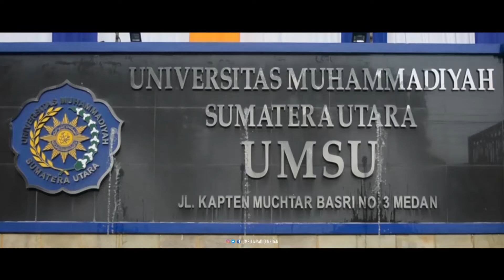SEMARAK MILAD UMSU KE - 63 TAHUN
UMSU MENGGELAR MILAD KE 63
Resepsi Milad ke 63 Tahun Universitas Muhammadiyah Sumatera Utara di awali dengan penandatanganan MOU bersama Kementerian Desa, Pembangunan Daerah Tertinggal dan Transmigrasi Republik Indonesia di Kampus UMSU Jalan Kapten Mukhtar Basri no. 3 Medan, Kamis(27/02/2020).

Penandatanganan naskah kerjasama dilakukan Rektor UMSU Dr. Agussani, M.AP. dengan Staf Khusus Kementerian, Pembangunan Daerah Tertinggal dan Transmigrasi, Dodi Pranata Wijaya, S.H., LLM., dan dilanjutkan dengan penandatanganan MoU dengan sejumlah kabupaten/kota di Sumut yakni, Kabupaten Pakpak Bharat, Batubara dan Labuhan Batu Selatan serta penyerahan beasiswa dari PT. Bank Mandiri Syariah senilai Rp. 100 juta.

Hadir dalam kesempatan ini, Wakil Bupati Labusel Kholil Jufri Harahap, Pelaksana Tugas Bupati Pakpak Bharat Dr. Asren Nasution, M.A., Asisten III Pemkab Batubara Ronal Asahan, Regional Head Mandiri Syariah Ahmad Zailani, PWM Sumut Prof. Dr. H. Hasyimsyah, M.A., BPH UMSU, serta para undangan dan mitra UMSU.

Dalam sambutan Rektor UMSU Dr. Agussani, M.AP. menyampaikan tentang sejarah berdirinya UMSU dari 63 tahun yang lalu hingga saat ini. Kemajuan UMSU yang di capai saat ini merupakan hasil kerja keras setiap individu yang berada di kampus UMSU serta dukungan yang besar dari pihak PP Muhammadiyah. Di akhir kata sambutan beliau berharap agar UMSU selalu memberikan yang terbaik untuk dunia pendidikan.